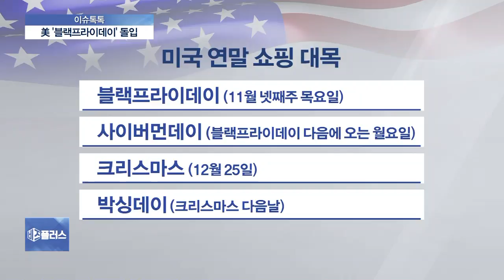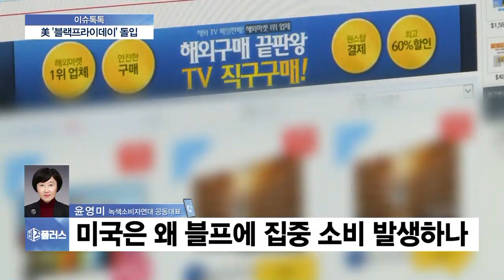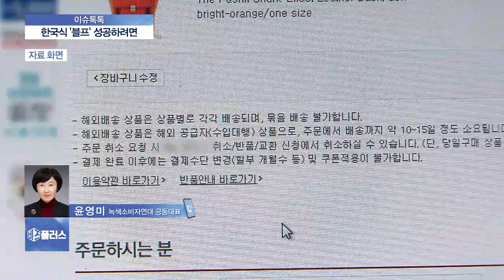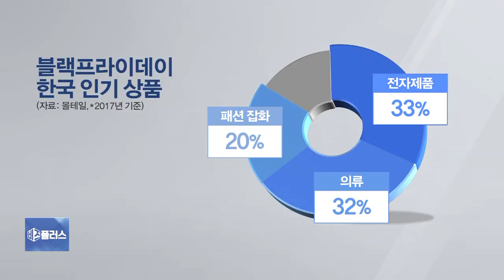[생생연결] ‘전세계 쇼핑축제’ 美 블프 시작…소비 집중되는 이유?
우리시간으로 오늘(23일) 오후 3시부터 미국의 블랙프라이데이가 시작됐습니다. 미국을 넘어 전 세계 최대 쇼핑 축제로 자리잡은 블랙프라이데이, 여기서 우리가 배울 점은 뭐가 있을까요? 한국식 블프는 왜 안되는 걸까요? 자세한 얘기 나눠보겠습니다.

Q. 미국은 경제의 70%가 소비로 이뤄진다고 하잖아요. 이 블랙프라이데이 쇼핑시즌 동안 미국사람들이 얼마나 많은 돈을 쓰나요?

Q. 그런데 미국은 왜 이렇게 특정기간 동안 소비가 집중적으로 발생하게 됐나요?

Q. 우리 코리아세일페스타는 언제 시작했는 지 모르게 끝났던데, 우리는 블랙프라이데이처럼 할 수가 없나요?

Q. 우리 소비자들도 블랙프라이데이 시즌 동안 해외직구를 굉장히 많이 하던데, 가뜩이나 내수도 안좋은 데 저 소비수요를 국내로 끌어들이면 좋겠다는 생각이 드는데요?

◇출연: 윤영미 녹색소비자연대 공동대표